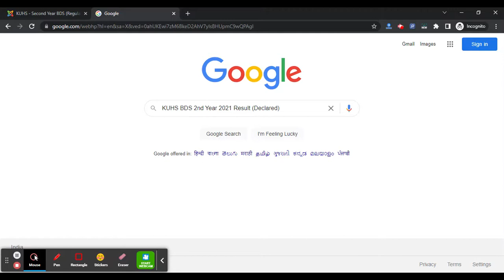KUHS BDS 2nd Year 2021 Results (Declared) – Download Dental Results Here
For Study Material